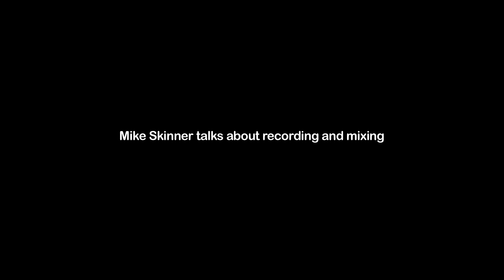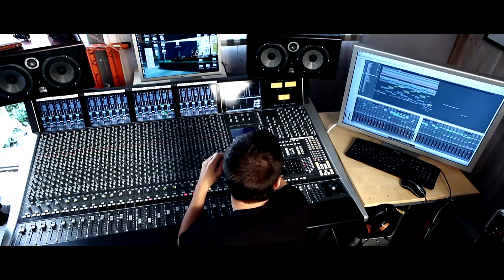Mike Skinner interview at his home studio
Our archive Mike Skinner interview at his home studio -
for 500 more producer and studio features.